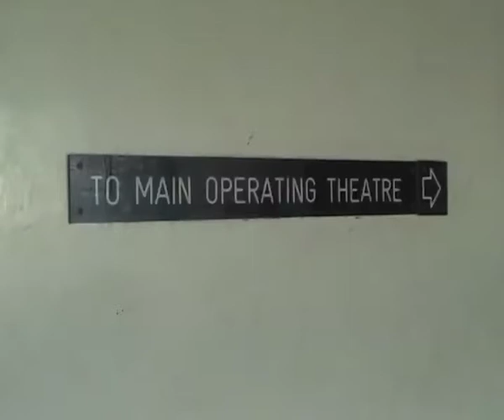Eddwaliro ly'e Bugiri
Abasawo n'abalwadde ku ddwaliro ekkulu e Bugiri bawanjagidde gavumenti ebaddukirire ku mbeera embi eddwaliro lino gyeririmu.

Eddwaliro teririna  kabuyonjo, mazzi, saako n'okuba nga ebisenge ebisinga ebinyonyi byabyefuga nga kuno kwogatta ne theatre etakyakola.